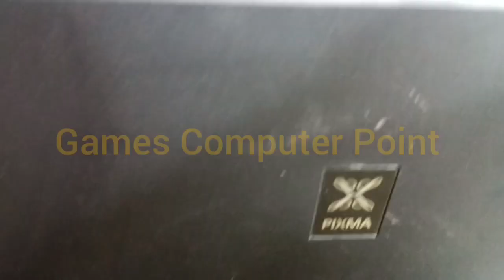How to fix canon pixma g1010, g2000,g3000, g2010 paper jam solution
mobile and computer tips and tricks,How to fix canon pixma g1010, g2000,g3000, g2010 paper jam solution